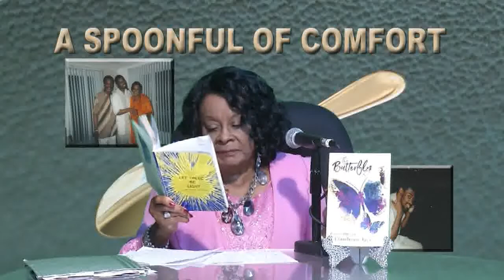A SPOONFUL OF COMFORT 07 28 2020 E